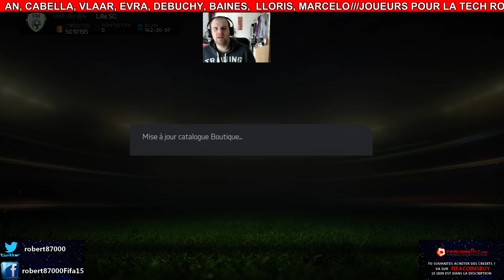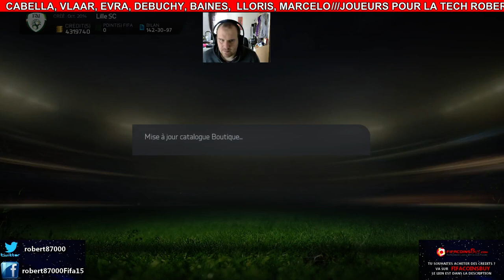FIFA FUT 15 FR - PACK OPENING ARGENT ET OR SPECIAL TOTW 22 + EQUIPE TYPE CAN 2015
FIFA ULTIMATE TEAM - ACHAT REVENTE SPECIAL TECH ROBERT87000
Robert87000